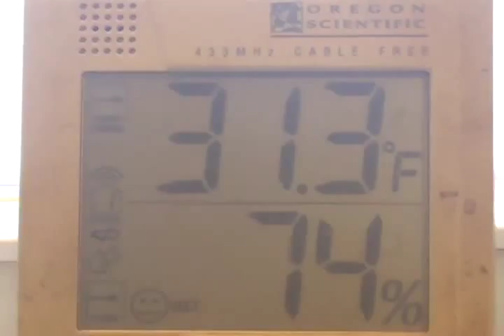Eastern NC Snowstorm -- Christmas weekend 2010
A bit self-indulgent, but it seemed worth chronicling. First time in my 52 years I ever saw flakes fall on any December 25th; and 11 inches made for the biggest snow I've witnessed in 11 years. Quite a Christmas present!